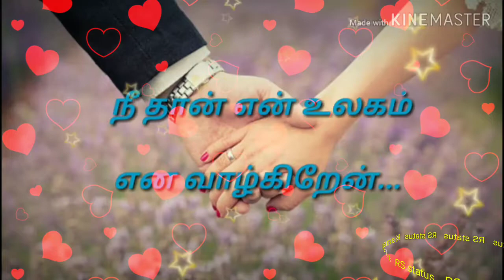What's app status video, RS status, New status ❤️ couple status video 💔 heart touching status